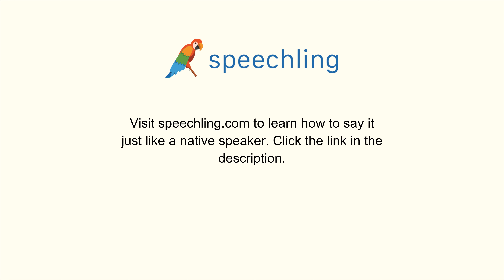How to say "January" in German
Male Voice:
Januar

Female Voice:
Januar

Male Voice Translation:
January

Female Voice Translation:
January